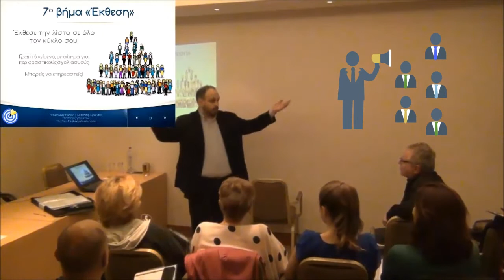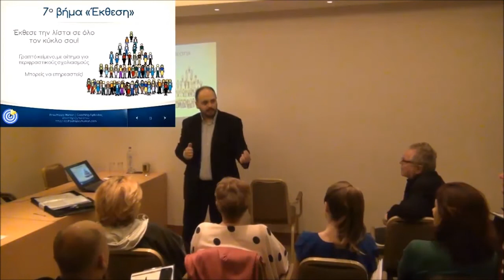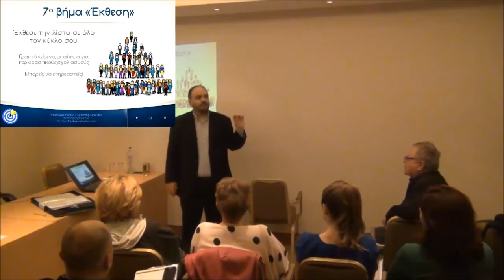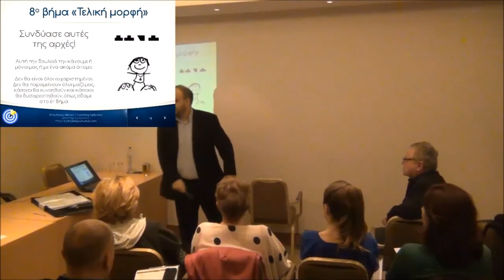7μο και 8ο βήμα για την ευτυχία | Σεμινάριο Ευτυχίας | Lifecoach Λάμπρος Στραβελάκης